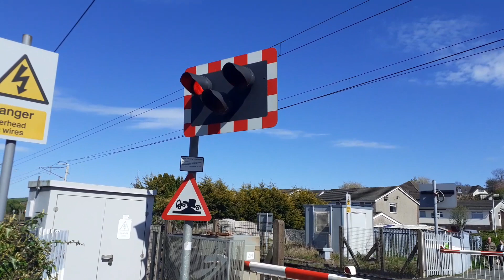Bolton-le-Sands Level Crossing - Lancashire